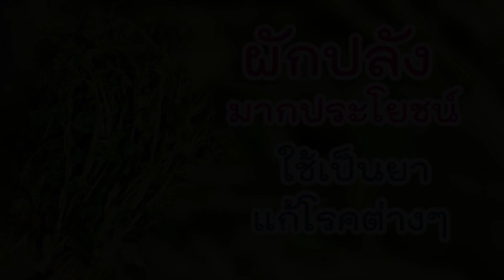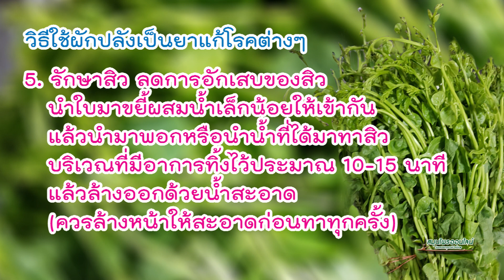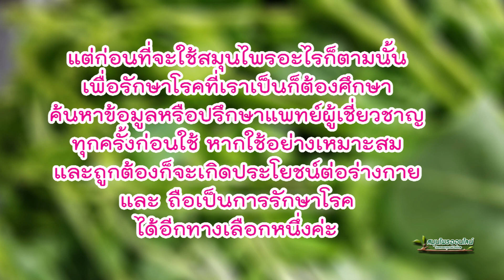ผักปลังมากประโยชน์ใช้เป็นยาช่วยแก้โรคต่างๆ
จัดทำ ถ่ายทำ บรรยายเสียงโดย : Aranya
ขอขอบคุณทุกท่าน ที่ติดตามรับชมค่ะ